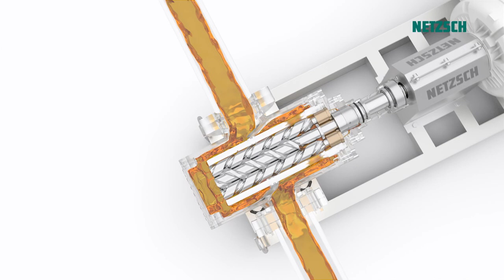3NS – Bomba NOTOS® de Três Fusos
Devido à otimização por meio do conceito de projeto exclusivo de alta eficiência (HEUD), as bombas de três fusos convencem com alta eficiência. Além disso, é assegurado um fornecimento contínuo com baixa pulsação e um fluxo do meio com turbulência mínima. Isso resulta em manuseio suave do produto. Isso é garantido por meio de tecnologia de ponta, tolerâncias precisas e um perfil de fuso otimizado. As NOTOS® 3NS de três fusos opera com um fuso motor entrelaçado com dois fusos movidos, transferindo o torque de um para os outros fusos. Isso as torna particularmente adequadas para meios não abrasivos e não corrosivos, bem como para líquidos com viscosidade baixa a média, como lubrificantes.